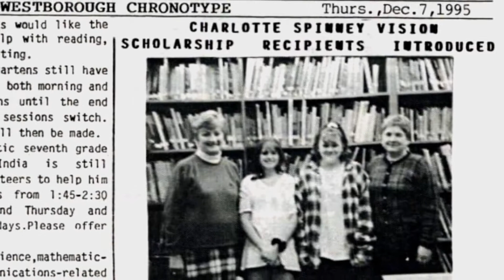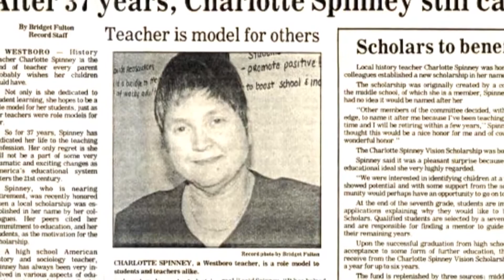2018 Interview with Charlotte Spinney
Westborough TV intern, Holly Van Wie (along with fellow student Owen Jefferson), created a news broadcast featuring an interview with late Charlotte Spinney in 2018. The two students embarked on creating a news broadcast that included a human interest story for the co-curricular organization known as 'Business Professionals of America'. After hearing about her miraculous life work and total dedication to the Westborough Community, Holly knew that obtaining an interview with Charlotte Spinney would be remarkable. This particular interview highlights the Charlotte Spinney Scholarship as well as her 41-year career as a teacher at Westborough High School. We hope the community enjoys this interview which now lives on in Memorium of Westborough legend, Charlotte Spinney.